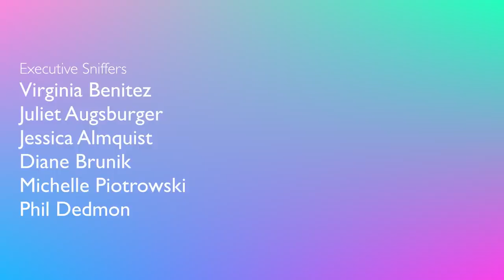I Have Sad News...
I'm so sorry to let you all know that our sweet beloved Finchy has passed away. This was such a difficult video to make, I debated even making it at all. I knew how important he was to not only me, but how special he was to our entire community. Finchy touched so many hearts, and was so full of love and adventure. Finchy was proof that any bird who lives in a home that practices engaged not caged can truly live, be unafraid and included as part of a family. Now that Fiona is alone, I've been able to spend lots of quality time with her while she's out of the cage, but once she's comfortable, we'll pair her up with a new friend. I hate to think of how lonely she must feel.

Thank you all so much for loving Finchy as much as we did and continue to do. He was so incredibly special and we miss him so much. Give your birdies kisses from me today.

CAMEO | @MARLENEMCCOHEN

MARLENE MC'COHEN
P.O.BOX 572908

MY PARROTS 🦜❤️
NELLIE     🐦 Senegal
MONTY    🐦 Senegal
ILUKA       🐦 Cockatiel

SAVE SOME $$$